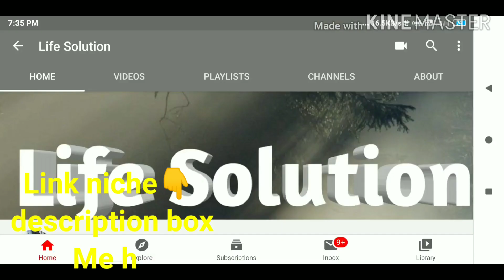आपको बहुत जरूरी बात बतानी है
Like my Facebook page - namrata1504